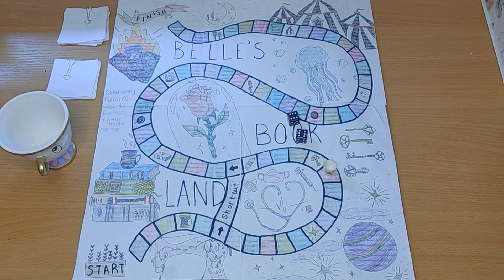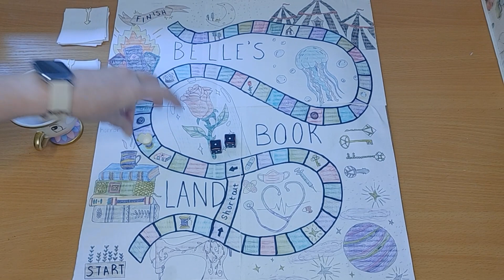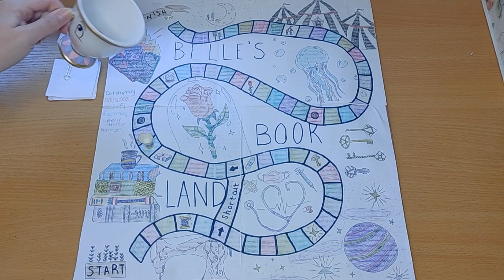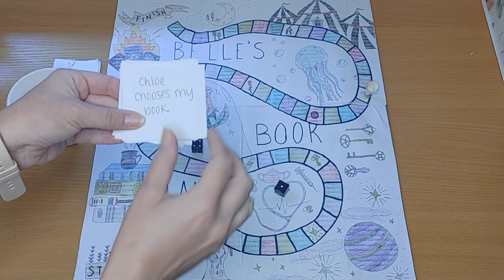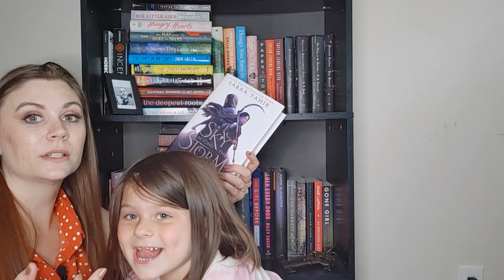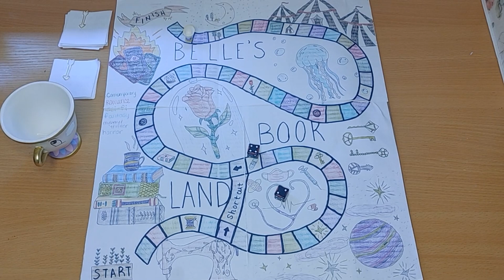BELLE'S BOOKLAND #5//June TBR game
Time to get ready for summer reading and I couldn't be more excited. I have a bunch of books I am excited to read as well as a few readathons I want to participate in. Let's see if bookland is kind to me this month and gives me some good prompts! Happy Reading!

Amazon wish list//

Raine  @Brews & Binds
Marcy  @Marcy Reads
Daijah  @Daijah's Book World
Krystle  @Krystle Visions
Cat  @cat chats
Carol  @Carol Marie Reads
Mollie  @mind of mollie

c o h o s t s
❤ @hailey hughes
❤ @Daijah's Book World
❤ @Just Key
❤ @Beth Depwe
❤ @Reading With Jess
❤ @Gwendolyn Kensinger